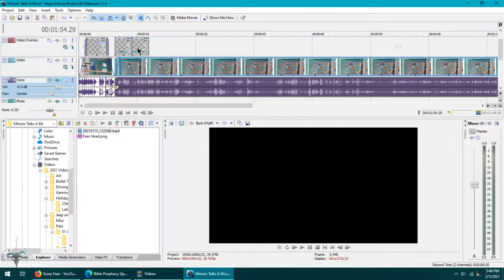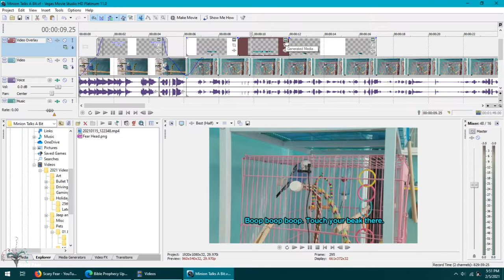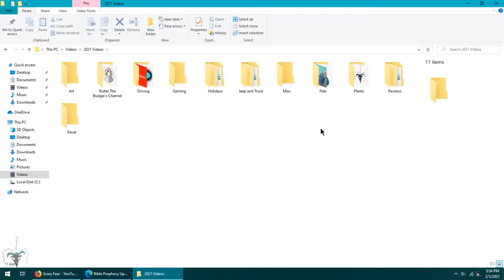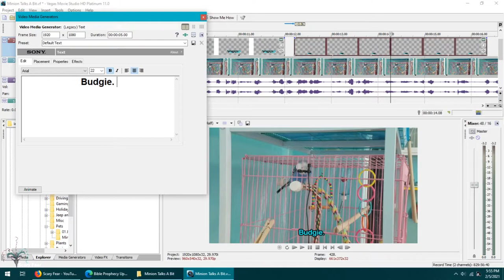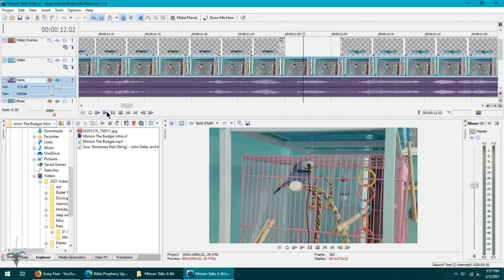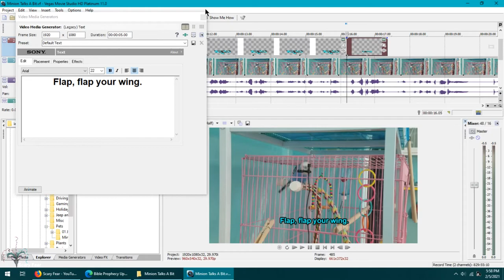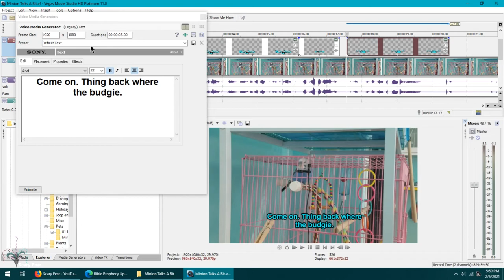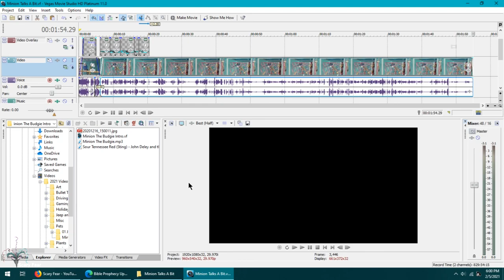The Making Of A Minion Talking Budgie Video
These Minion The Talking Budgie videos are so hard to make. I say that every upload and finally want to show you guys just a little bit of what goes into making these.  Wow, so it took me 13 minutes just to make the first 20 seconds.  Some videos can take me two days to make.  And if I add special effects other than subtitles it takes longer. Videos also have to be cut and spliced which I did not do there.  But this will give you an idea of what it is I am up against. I'm hoping to have this video done shortly after this one is uploaded. I see I made errors during this too. I have to then watch my work and correct stuff I  missed.